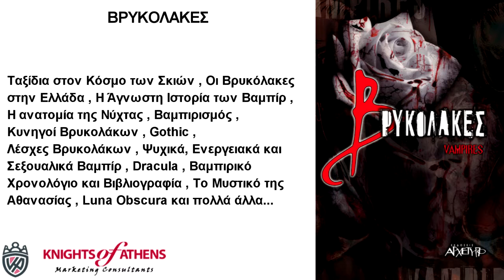ΒΡΥΚΟΛΑΚΕΣ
Εκδόσεις ΑΡΧΕΤΥΠΟ
Καθ. Χατζηδάκη 9
54655 Θεσσαλονίκη